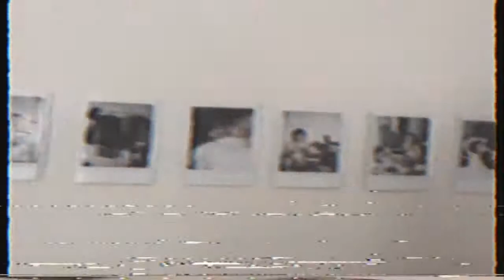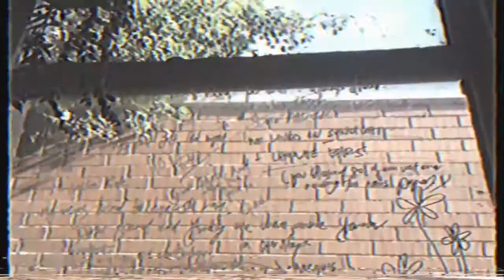Morning TV Let It Lie Music Video 720p 30fps H264 192kbit AAC